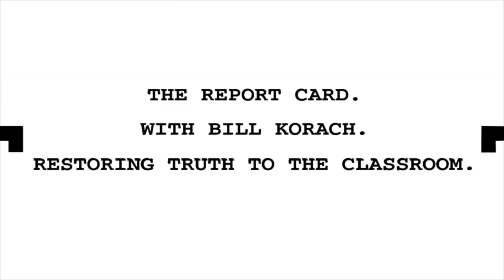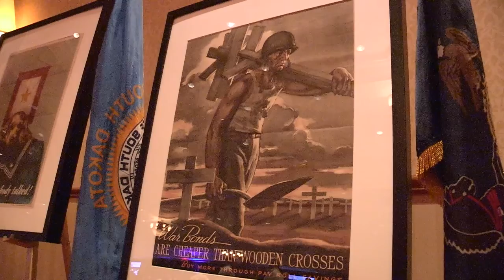John Hancock Interview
He mans the 50's on Yorktown while she is hit by torpedoes.